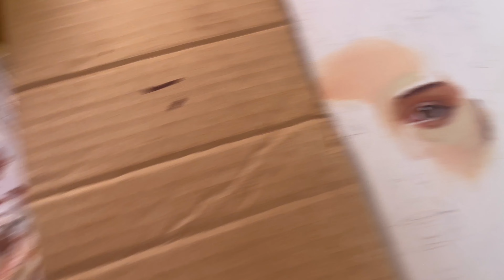Vlog - 7 Days of Experiencing My First Time Painting a Portrait with Oil Paints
Painting a portrait with oil paints. This was my first experience, and I was very confused when I started with the first brushstrokes. However, I gradually became more comfortable and learned how to mix colors and use the brushes more professionally. When I began with those initial strokes, I thought I wouldn’t be able to finish the painting, and those watching me paint laughed at me